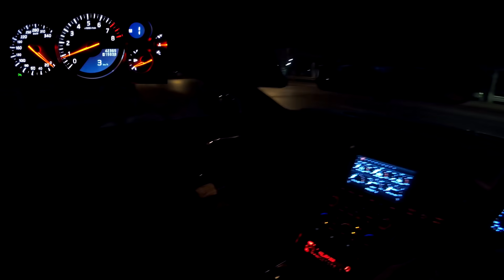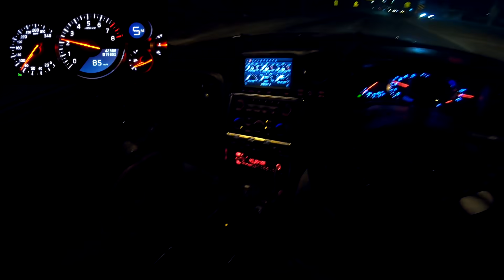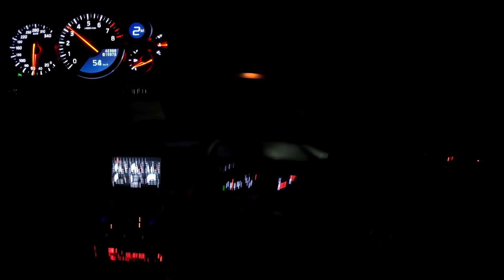GTR R35 ขับรถชิวๆไป200ได้ไง!!